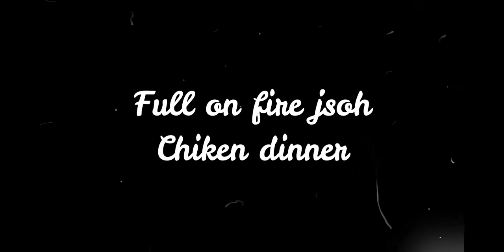How To Do Revive Mission +Chicken Dinner With Begarat Siblings 🤦 PUBG Mobile